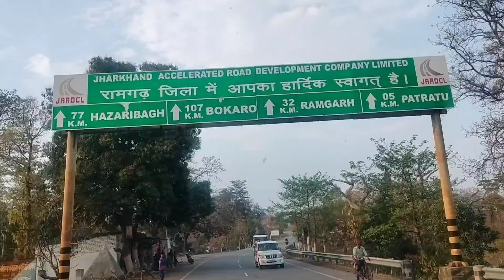जय सरहुल जय आदिवासी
जय आदिवासी
jy jharkhand

रना किइस वर्ष आप सभी को इस वर्ष सरहुल के पर्व का ढेर सारी शुभ कामनाये